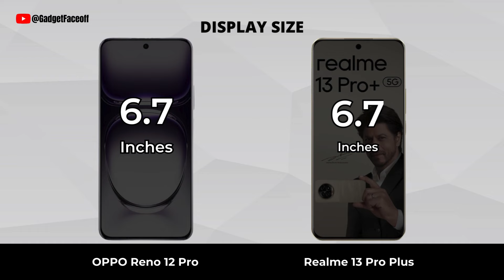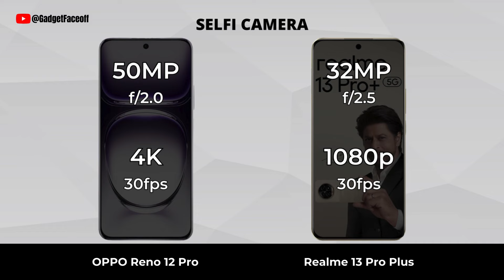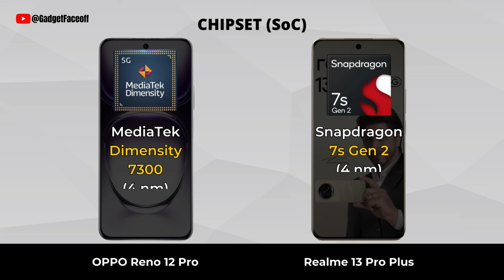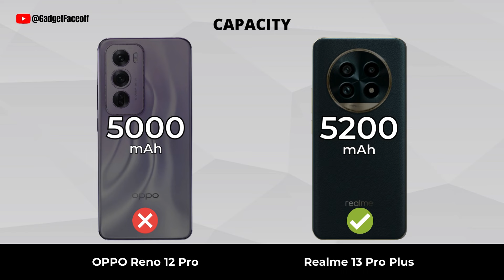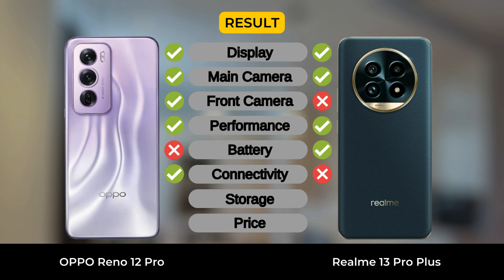OPPO Reno 12 Pro vs Realme 13 Pro Plus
OPPO Reno 12 Pro vs Realme 13 Pro Plus | Which one is best for you?